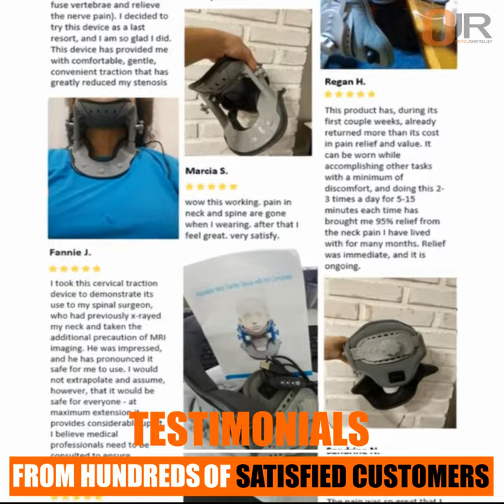OrthoPro Neck Support Collar